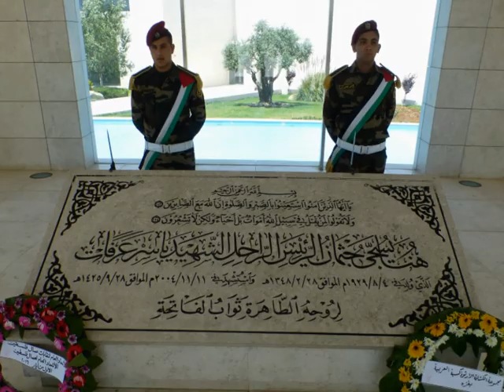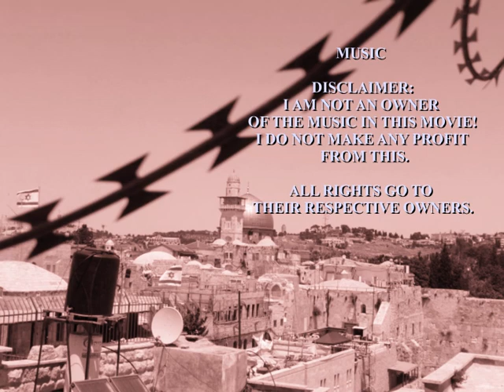Holy Land ...A First Look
MUSIC

"ROLL AWAY YOUR STONE"

MUMFORD & SONS

SOURCE:
"MUMFORD & SONS:
SIGH NO MORE"
ISLAND RECORDS LTD.,
A DIVISION OF UNIVERSAL MUSIC OPERATIONS LTD., 2010

"LONDON HAS FALLEN"
Track
"END TITLES / CREDITS"

COMPOSER
TREVOR MORRIS

SOURCE:
"LONDON HAS FALLEN"
ORIGINAL MOTION PICTURE SCORE
BACK LOT MUSIC, 2016